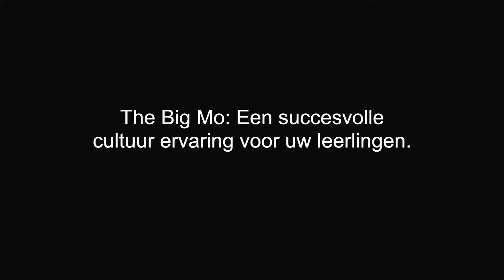The Big Mo Cultuureducatie voorstelling op CSG Calvijn Rotterdam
Reactie van Wim Eilander - docent LO en betrokken bij de organisatie van de projectweek op het CSG Calvijn in Rotterdam waar The Big Mo deze week twee cultuureducatie voorstellingen speelde. Thema's als samenwerken, grenzen aangeven, conflict bemiddeling kwamen aan bod. Maar daarnaast vooral ook heel erg genoten van het plezier en creativiteit van de leerlingen.